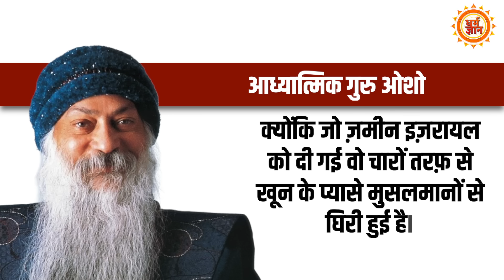Bharat के जिगर का टुकड़ा ‘Israel’ पर आध्यात्मिक गुरु Osho की सबसे बड़ी भविष्यवाणी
इज़रायल पर ओशो की 40 साल पुरानी भविष्यवाणी …. संकट में भारत का जिगरी यार इज़रायल ….ओशो ने बताया था इज़रायल का भविष्य … अब आगे इज़रायल का क्या होना है ? …देखिये सिर्फ़ धर्म ज्ञान पर

Jogindra Sharma
Kavita Rana